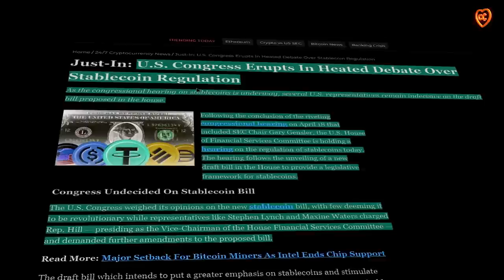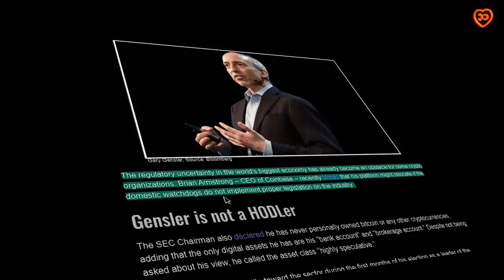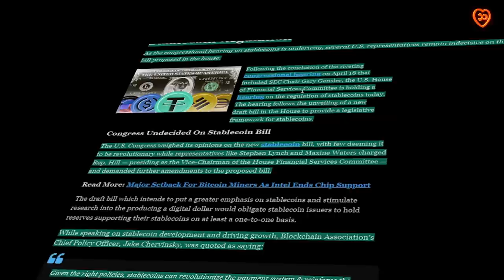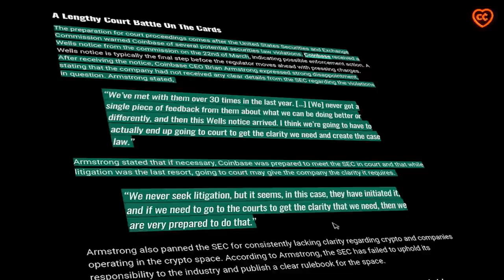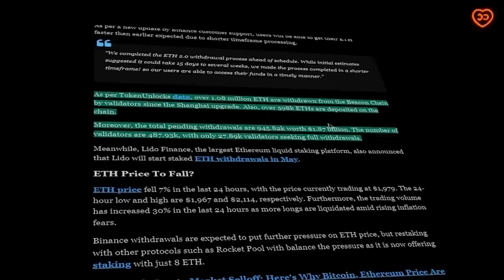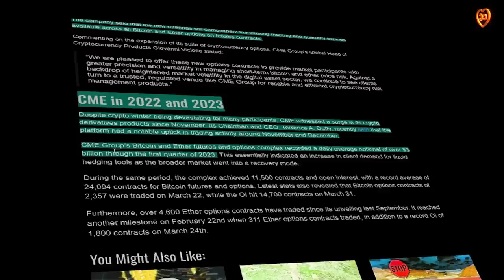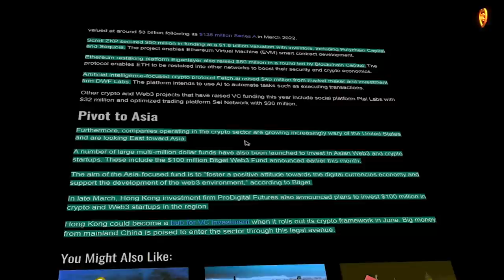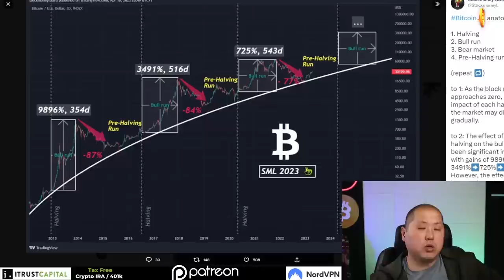НОВОСТИ НЕДЕЛИ: “ИЗБИЕНИЕ” ГЭРИ! В “ЭФИРЕ” - ВСЕ СПОКОЙНО! CME РАСШИРЯЕТ КРИПТО ДЕРИВАТИВЫ!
00:11 содержание
01:34 Упрямый Гэри - не сдается
03:16 Слушания в конгрессе США. Или допрос обвиняемого?
05:09 Конгрессмены не смогли договориться по позиции стейблкоинов
07:08 Coinbase решительно готовится к судебной тяжбе с SEC
08:59 вывод эфира из Beacon chain впервые упал ниже пополнения
10:32 Binance позволила начать вывод эфира для пользователей
11:57 CME расширяет крипто-деривативы
13:11 Bank of New York двигается в сторону Крита
14:35 Винчурный капитал инвестирует в крипто
16:58 Анализ рынка от Джоржа Танга

BTC: 1JcJgpSHbrRwgnvLeteXNfNXxLgpDuxyMP
ETH: 0xC8b0CF755bec8155D371676D77A579D7E15fd7eD
DASH: XuhZGGGezSEqnDq5ETBkiMc4ARfS6UxQAi
LTC: LfGpGJjkcrgZV12VNnQdEx79uHgeHSS8oG